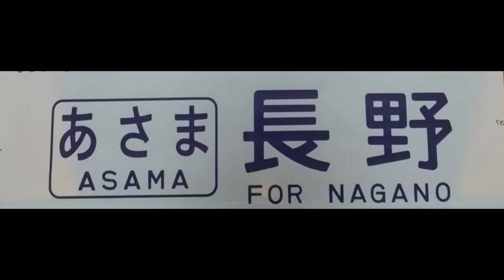200系新幹線 あさま609号 長野行き 車内放送 フランス語放送